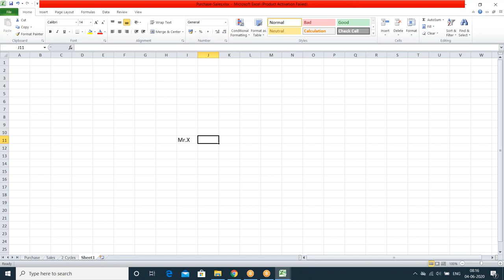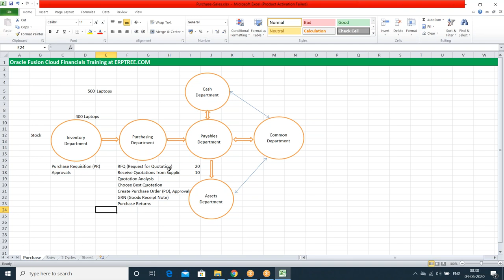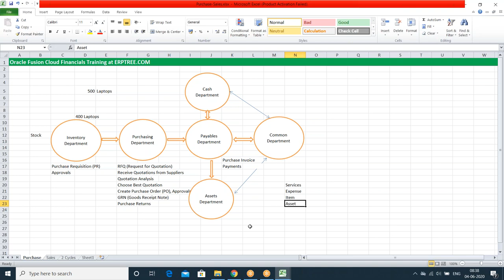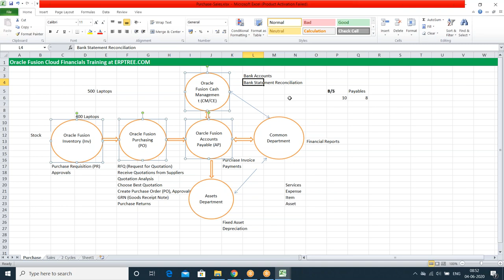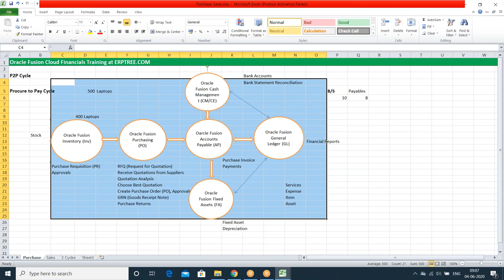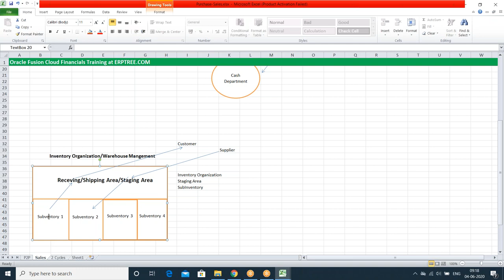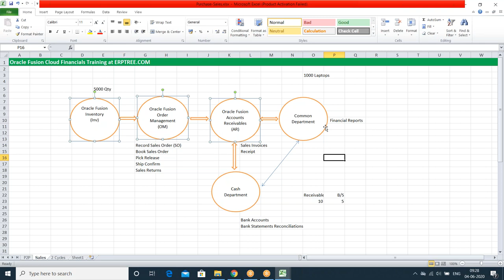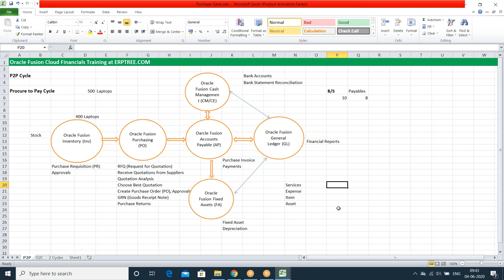Oracle Fusion Cloud Financials Training | P2P and O2C Cycles | 4th Session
ERPTREE.COM
Oracle Fusion Financials Training